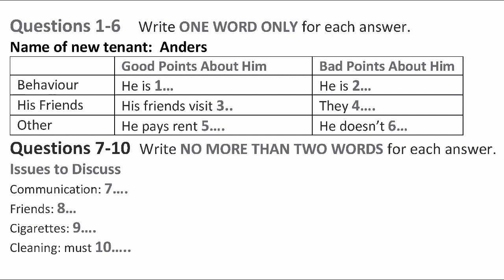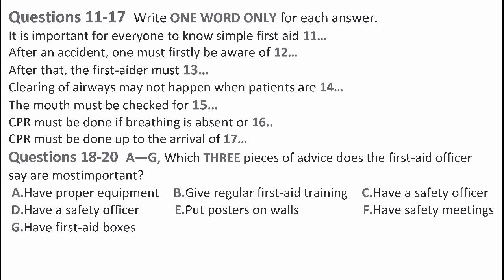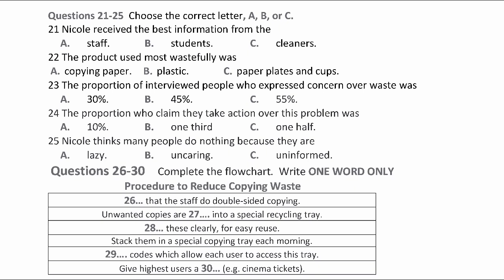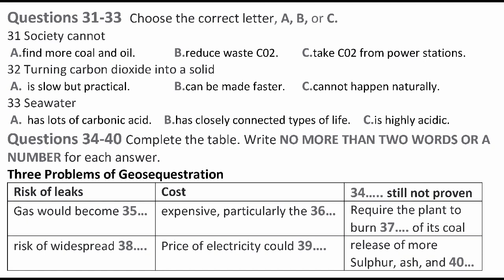IELTS listening 28- ILTP BOOK 2 T5 - NAME OF NEW TENANT ANDERS , GOOD POINT